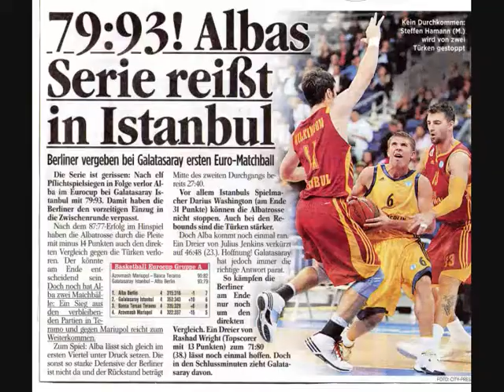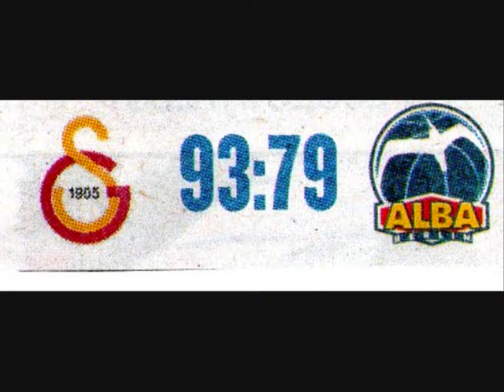(Basketball Eurocup) Galatasaray Istanbul 93 - 79 Alba Berlin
(Basketball Eurocup)